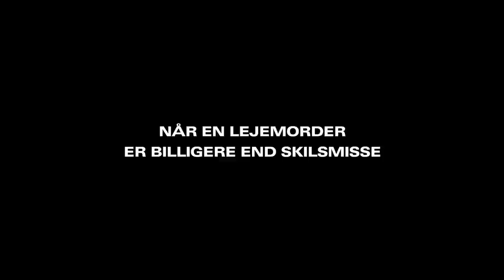Dræberne fra Nibe - Trailer